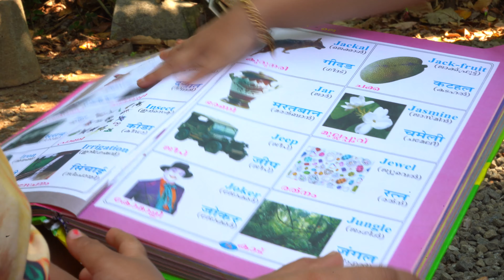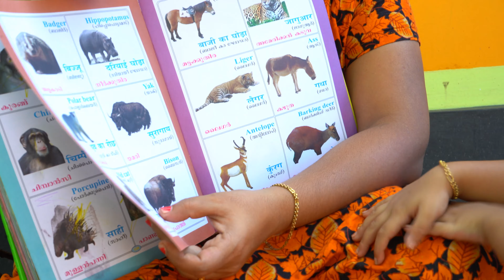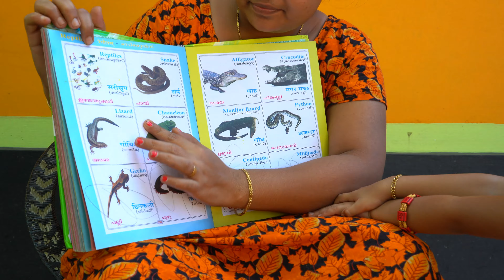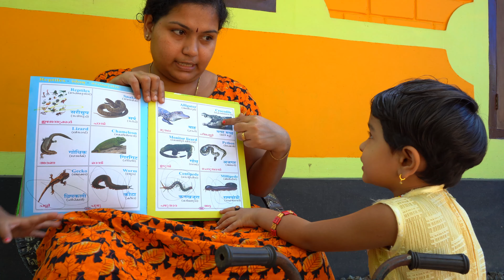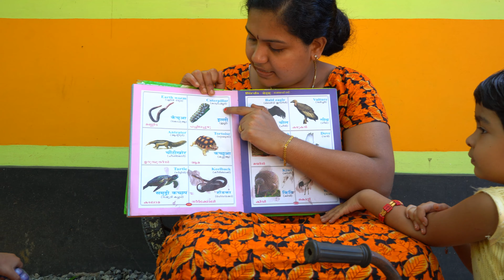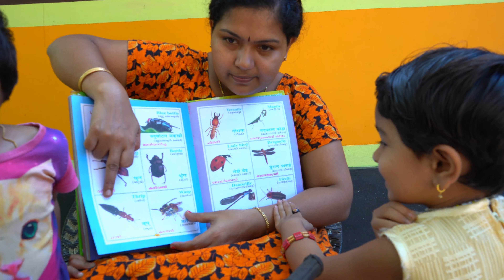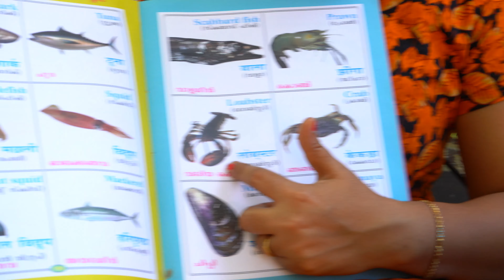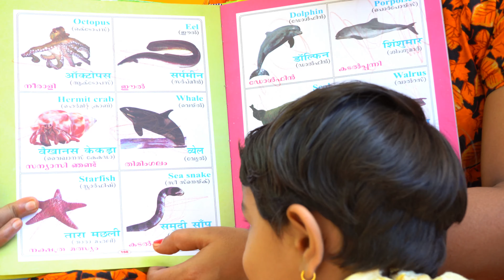LKG UKG Online Class malayalam Speech അക്ഷരമാല പഠനക്ലാസുകൾ